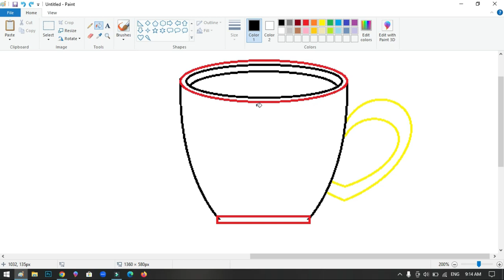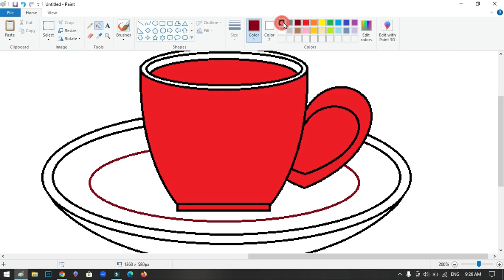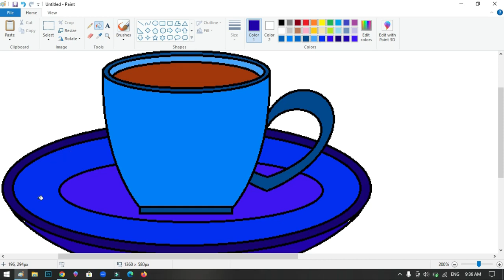How to draw Tea Cup / Coffee Cup on computer using Ms Paint